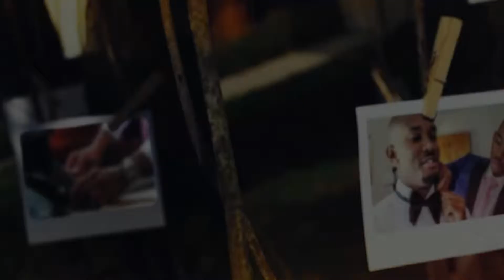Lisa and David wedding